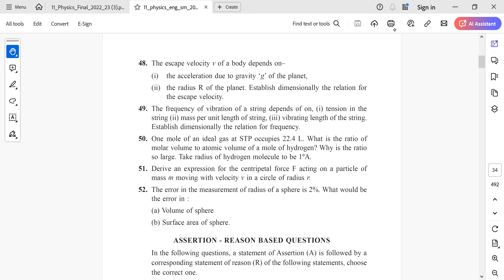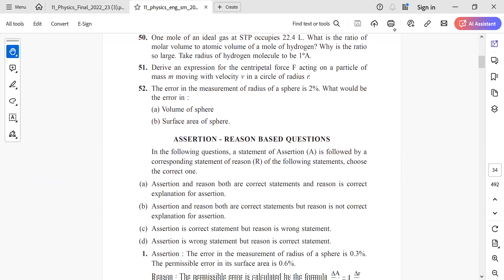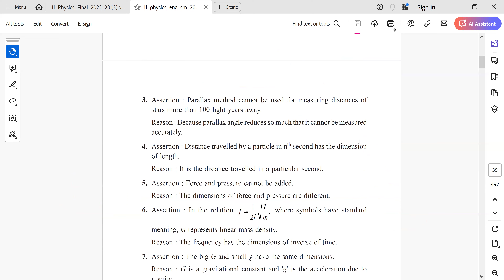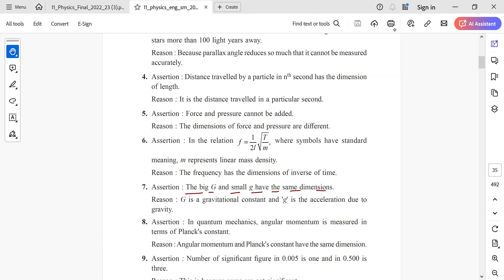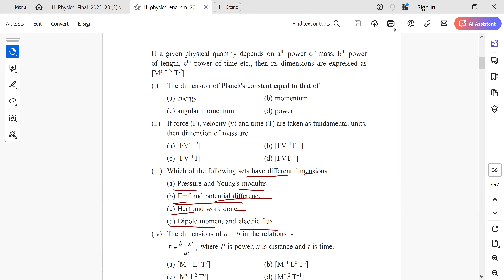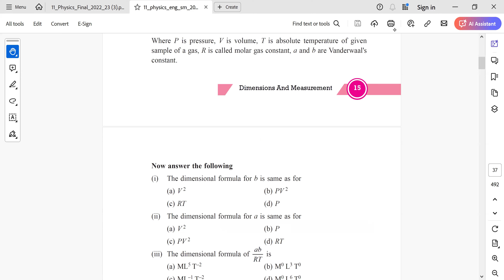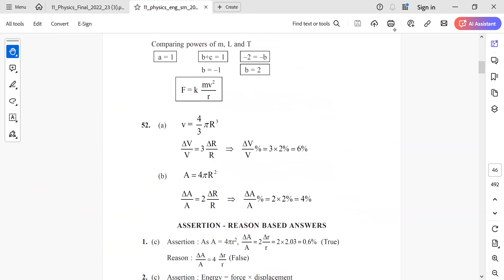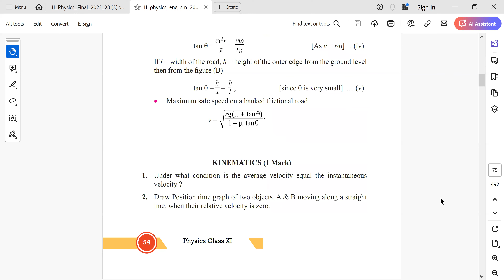Questions of 1st chapter dimension part second